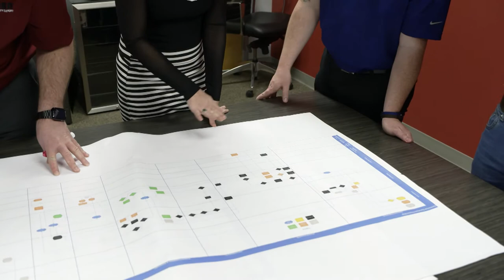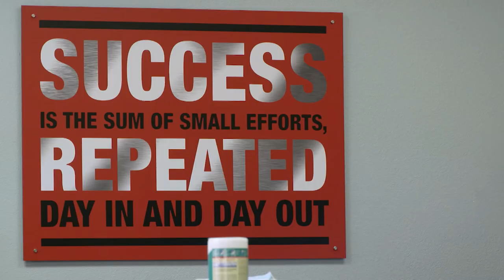Done Right, Right Now With OnPoint Group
OnPoint Group companies are the leading provider of facility maintenance, loading docks and doors, material handling, and power management. The company has a reputation of getting things “Done Right, Right Now" — a mentality that deeply aligns with military veterans.

107113